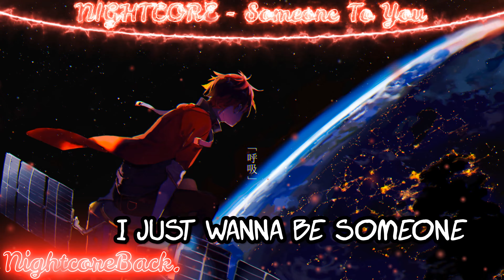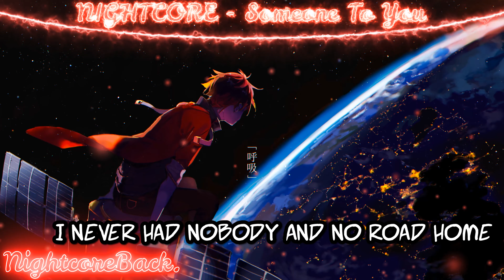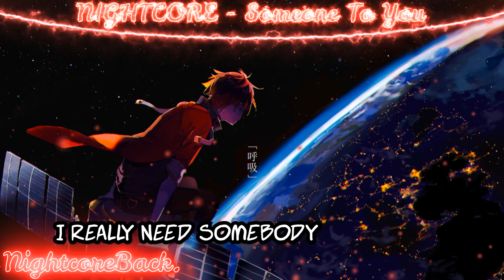Nightcore - Someone To you (Banners) (Lyrics)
Nightcore Back: Nightcore - Nightcore - Someone To you (Banners) (Lyrics)

Who's that special someone? UwU

Song: BANNERS - Someone To You